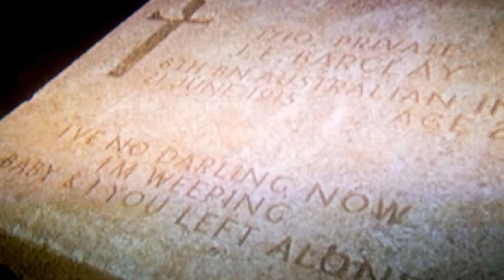Old Gallipoli's A Wonderful Place - Paul Michael Harris, Alexander Armstrong: with Lyrics(가사번역)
Old Gallipoli's A Wonderful Place
Paul Michael Harris, Alexander Armstrong

The Gallipoli peninsula (/ɡəˈlɪpəli, ɡæ-/;[1] Turkish: Gelibolu Yarımadası; Greek: Χερσόνησος της Καλλίπολης, Chersónisos tis Kallípolis) is located in the southern part of East Thrace, the European part of Turkey, with the Aegean Sea to the west and the Dardanelles strait to the east.

The Gallipoli campaign[a] was a military campaign in the First World War that took place on the Gallipoli peninsula (Gelibolu in modern Turkey), from 17 February 1915 to 9 January 1916. The Entente powers, Britain, France and Russia, sought to weaken the Ottoman Empire, one of the Central Powers, by taking control of the Turkish straits. This would expose the Ottoman capital at Constantinople to bombardment by Allied battleships and cut it off from the Asian part of the empire. With Turkey defeated, the Suez canal would be safe, and a year-round Allied supply route could be opened through the Black Sea to warm water ports in Russia.
ref. wekipedia

Old Gallipoli's A Wonderful Place is one of a smaller number of songs and tunes which are related to the Gallipoli campaign.

It is sung to the tune of Mountains of Mourne, we've used a version of the tune in our promo trailer for our Achi Baba graphic novel, although we have used a reading of the poem 'The Vision' by Patrick MacGill in place of the lyrics below.

Oh, old Gallipoli's a wonderful place
Where the boys in the trenches the foe have to face,
But they never grumble, they smile through it all,
Very soon they expect Achi Baba to fall.
At least when I asked them, that's what they told me
In Constantinople quite soon we would be,
But if the war lasts till Doomsday I think we'll still be
Where old Gallipoli sweeps down to the sea.

We don't grow potatoes or barley or wheat,
So we're on the lookout for something to eat,
We're fed up with biscuits and bully and ham
And we're sick of the sight of yon parapet jam.
Send out steak and onions and nice ham and eggs
And a fine big fat chicken with five or six legs,
And a drink of the stuff that begins with a "B"
Where the old Gallipoli sweeps down to the sea.